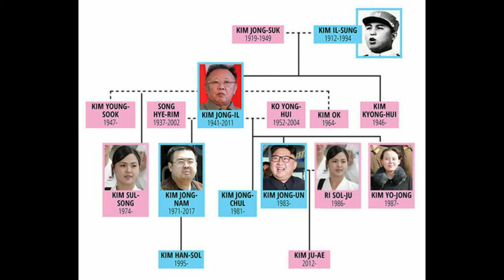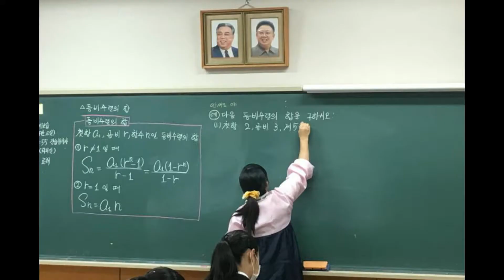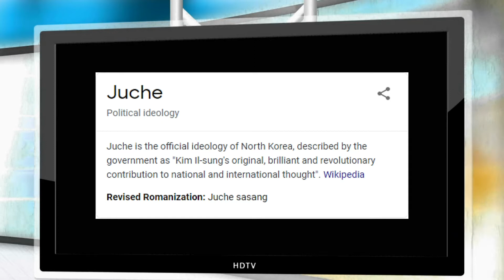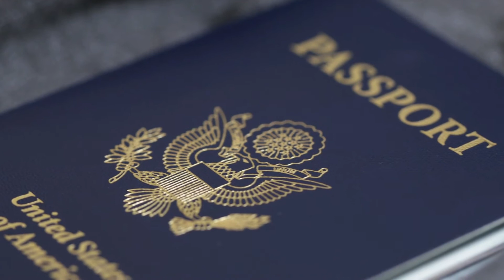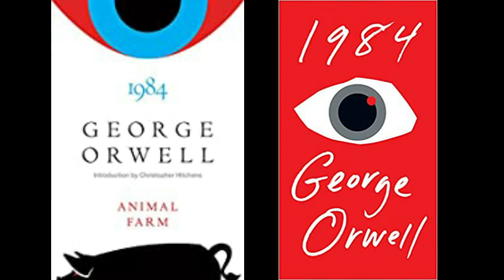ESCAPING NORTH KOREA INTERVIEW WITH YEONMI PARK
Yeonmi Park, was born in North Korea. She had a very hard life living in North Korea, and escaped when she was about to starve to death. She fled in to China, where she was sold in to slavery. Eventually, she made it to America, where she now is an activist for the freedom of the people of North Korea. Yeonmi Park, has been viewed by millions online, she has been on Valuetainment and now has her own channel, Voice of North Korea. She was most recently on, The Mikhaila Peterson Podcast. This interview of Yeonmi is very special, because Bek Lover, is the grandson of people who fled Communist Albania. Bek Lover's brings in the Albanian experience of living under the dictator, Enver Hoxha, who was even worse than Kim Jong Un, when he was in power.

Every week, full episodes released on Youtube or any Podcast Platform you desire.

Bek Lover & The Come Back Team, has exceptional hosts who help interview extremely interesting people that have true stories of survival,
winning, succeeding, and making real life come backs!